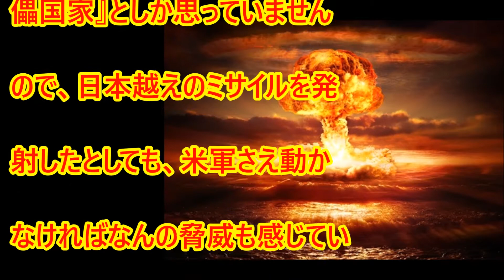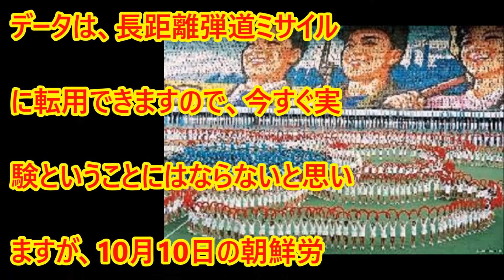元政府関係者が語る現在ある危機の嘘ホント三つのポイント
元政府関係者に米朝一連の動きと開戦の可能性について“3つのポイント”を解説してもらった。
1.【米朝は水面下で繋がっている】北朝鮮は米国の合意のもと核実験を行った？
2.【危機はない可能性】今起きていることはすべてフェイク？
3.【戦争が起きる可能性】もし、10月10日に日本超えの水爆実験が行われたら米朝開戦か？